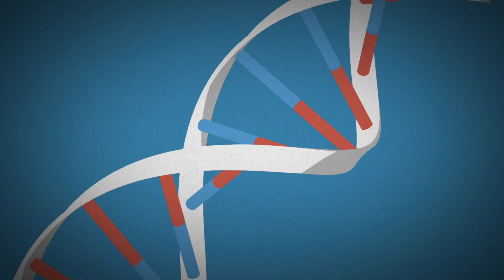What is SKYACTIV Technology?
What makes the Mazda range so impressive?

It may have something to do with the advanced SKYACTIV technology that can be found across the Mazda range.

To find out more about our vehicles visit parklandmazda.com.au or zoom into our dealership!